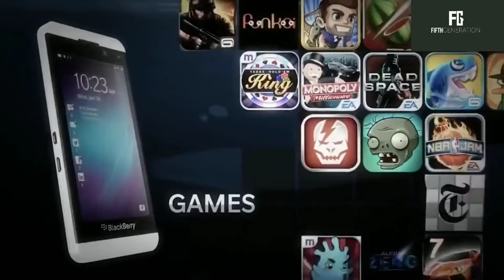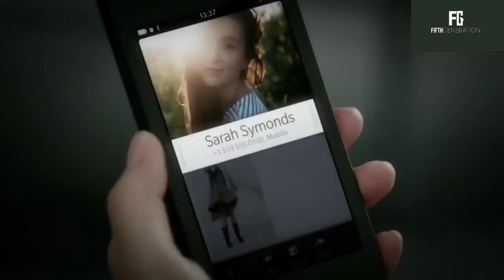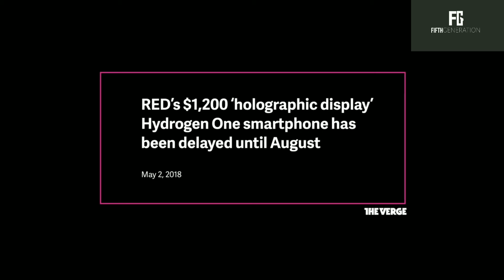Great Mobile phones that Failed with several Reasons | Fifth Generation | Malayalam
Hlo Friends.
in this video we are introducing you 5 phones that is failed but still remembers for several reasons.

1.Nokia n gage
2.Blackberry z10
3.samsung galaxy note 7
4.HTC Cha-cha
5.Red hydrogen one